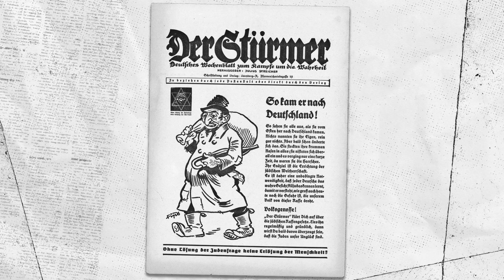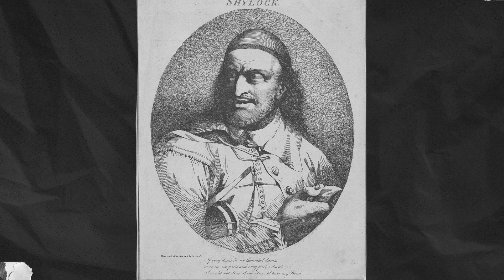Antisemitism Uncovered Video: Myth of Greed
The Antisemitism Uncovered video series was created to explain and combat the most prevalent antisemitic myths. The videos are a companion to Antisemitism Uncovered: A Guide to Old Myths in a New Era, ADL’s comprehensive resource with historical context, fact-based descriptions of the myths, contemporary examples and calls-to-action for addressing this hate. Each video explores one of the tropes: power, disloyalty, greed, deicide, blood libel, Holocaust denial and anti-Zionism.

To explore the Guide, please visit antisemitism.adl.org.